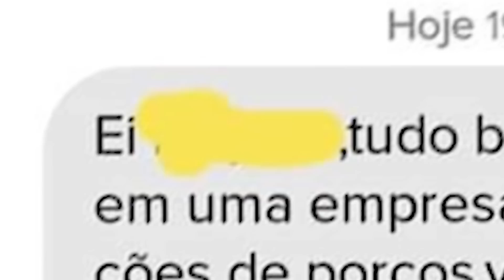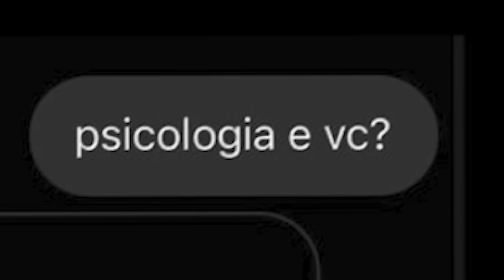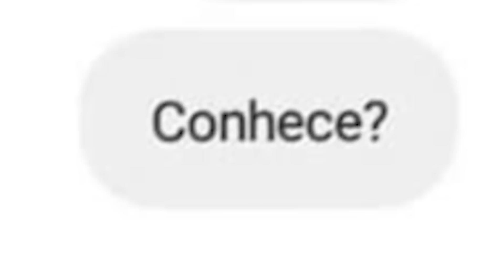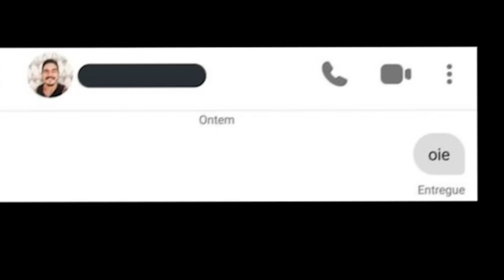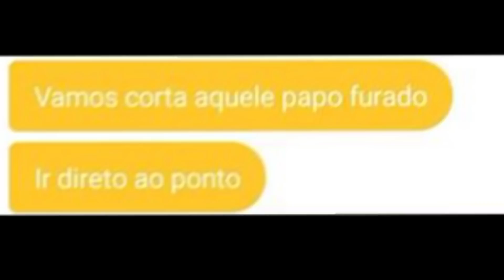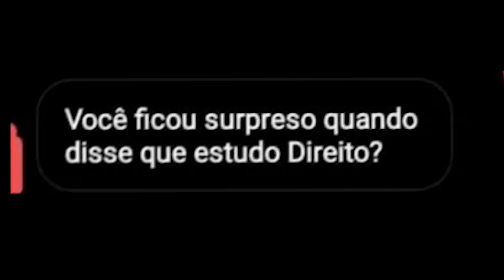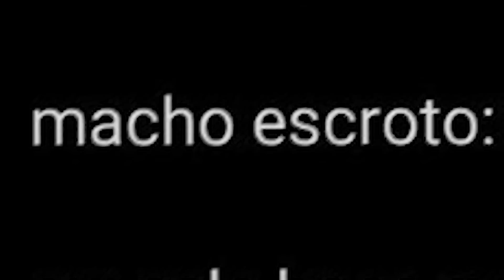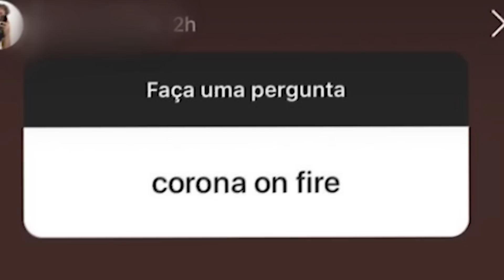Pela ULTIMA VEZ parem de falar CRINGE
Hoje vamos ver muita coisa cringe grr

Pags usadas: @muitocringe @famosocringe